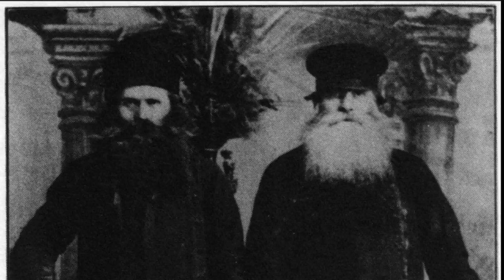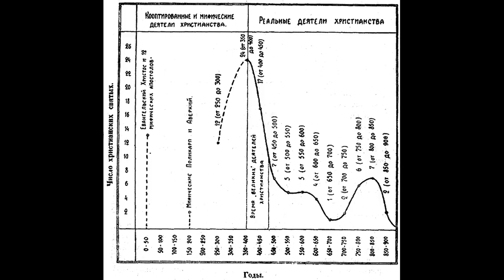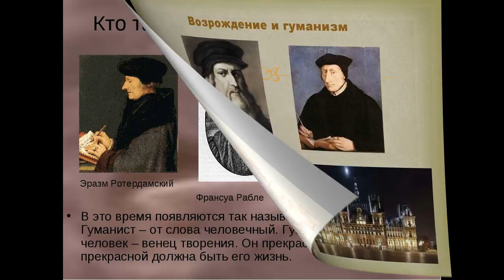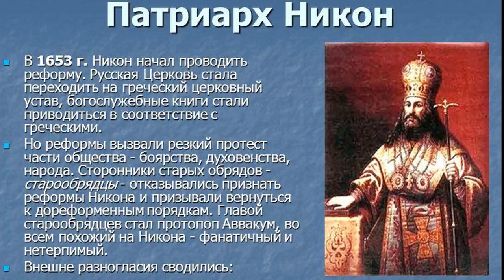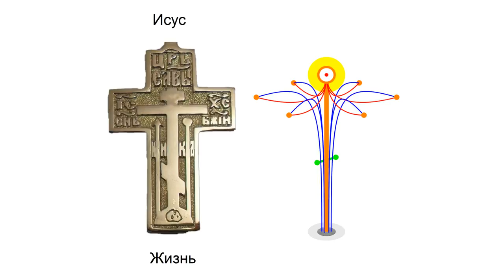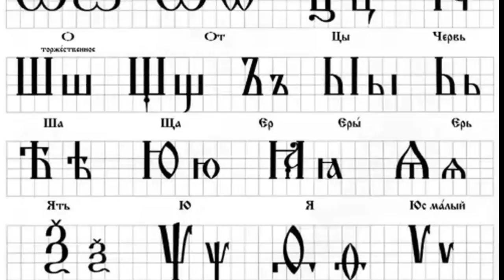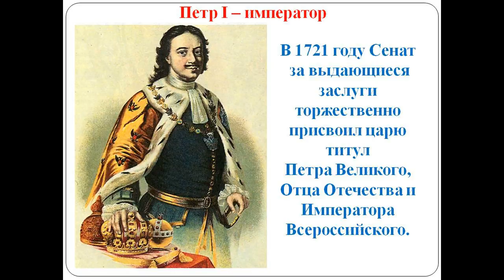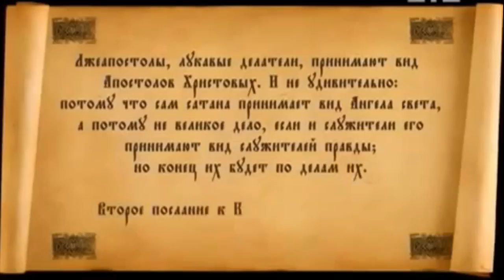Правда и ложь в христианстве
Историко-религиозное расследование истоков христианства. Истинная причина раскола.